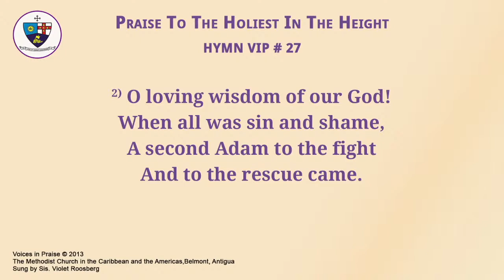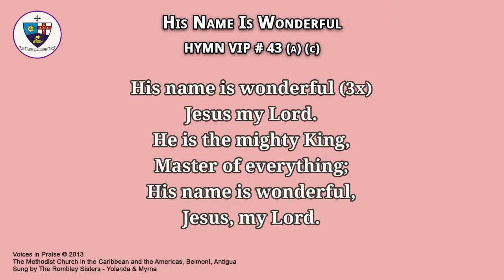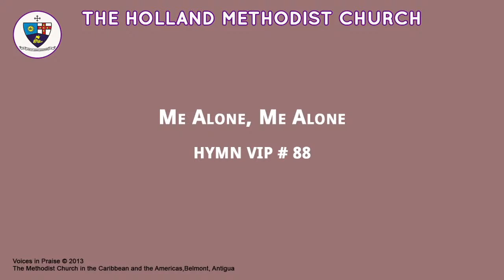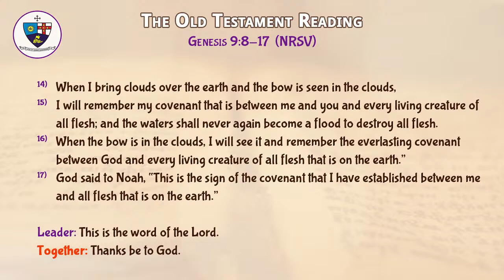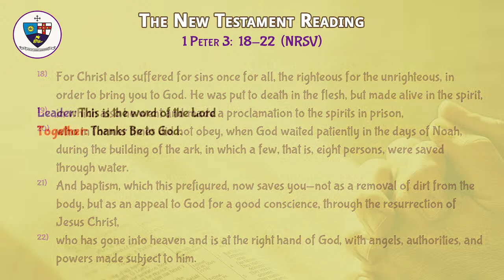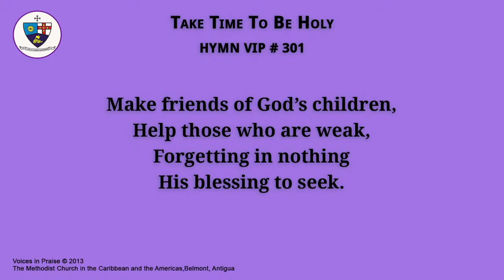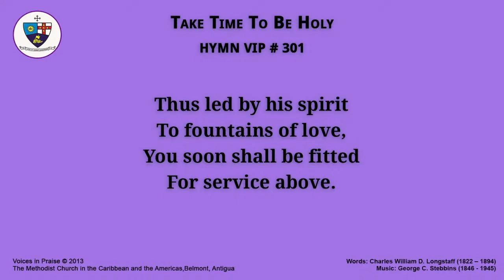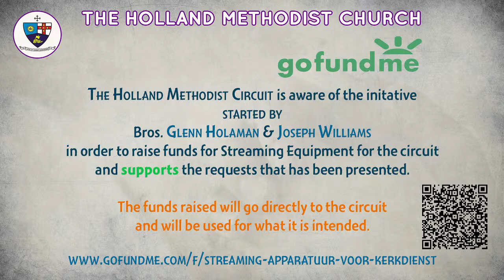6th Lord's Day Before The Resurrection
We invite you to join and celebrate with us as we celebrate the Sixth Lord’s Day Before The Resurrection. This service will be lead by Rev. Joan Delsol Meade, and will start on Sunday 21st of February at 2:30. Everyone is invited to join us.

Almighty God, whose Son Jesus Christ fasted forty days in the wilderness, and was tempted as we are, yet without sin: give us grace to discipline ourselves in obedience to your Spirit; and, as you know our weakness, so may we know your power to save; through Jesus Christ your Son our Lord. Amen.